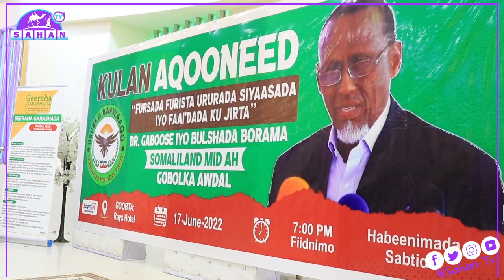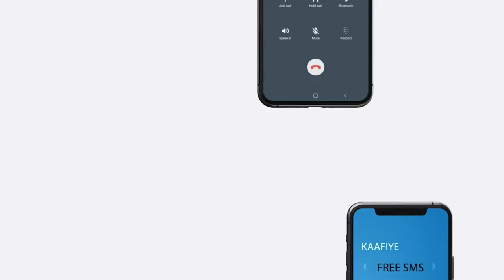Mihiimada Ugu Weyn Ee Somaliland Hortaala Waa In Dastuurka La Furo-. Siyaasi Abyan.